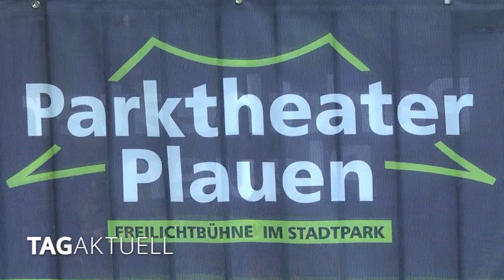Die Zauberflöte feiert Premiere im Parktheater Plauen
„Die Zauberflöte“ von Wolfgang Amadeus Mozart gehört zu den bekanntesten und beliebtesten Opern überhaupt. So freut es Regisseur Jürgen Pöckel ganz besonders, dass das Stück nun auch im Parktheater Plauen zur Aufführung kommt. Premiere ist morgen Abend 20 Uhr. Darauf folgen in dieser Woche vier Vorstellungen.